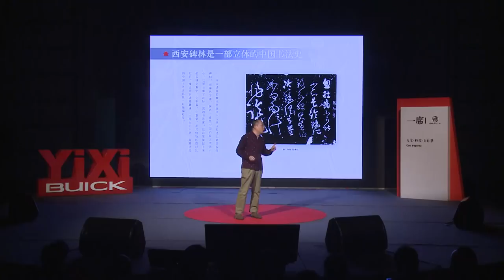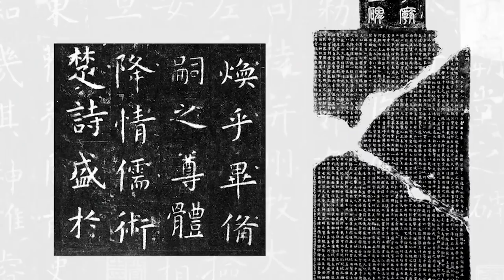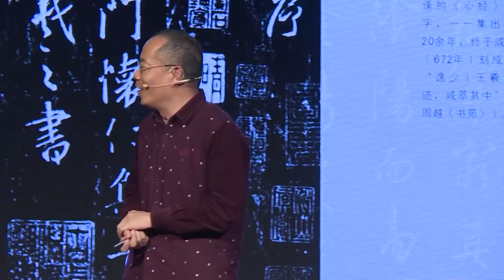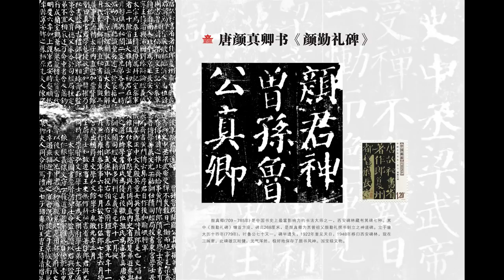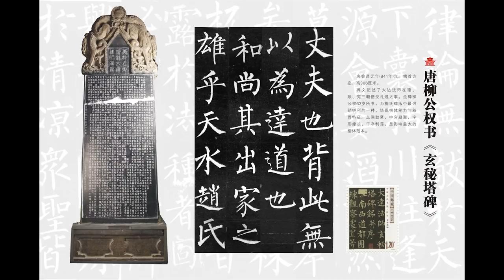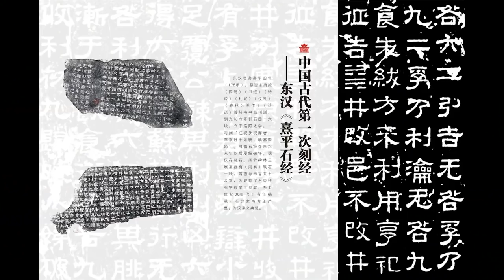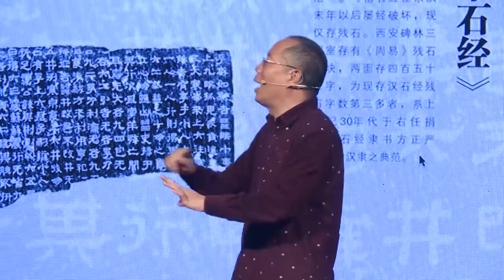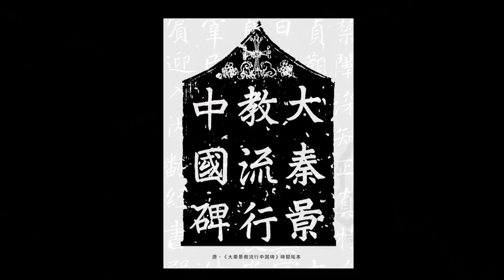【一席】陳根遠：穿越碑林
陳根遠，西安碑林博物館研究員。
西安碑林始建於北宋1087年，經過九百多年的網羅搜求，現已收藏碑石墓誌造像石雕4000餘件。如世界四大名碑之一的唐代《大秦景教流行中國碑》，用敘利亞文和漢文記載著基督教貞觀年間傳入及其後100多年流傳中土的情況；記載斯里蘭卡高僧不空來到大唐創立密宗的《唐不空和尚碑》。碑林也保存了虞世南、歐陽詢、褚遂良、柳公權、張旭、懷素等書法巨匠碑版，是一部立體的中國書法史。
「碑林是中國人的思想庫。中國古代為了保證儒家經典的準確性，曾經七次大規模地刻經。在研究東漢的最權威的史書《後漢書》上記載說，這個碑立好了以後，每天來這觀摩學習的車乘日千餘輛，填塞街陌。1800年前，洛陽堵車了。」